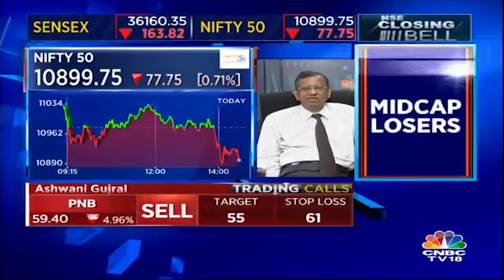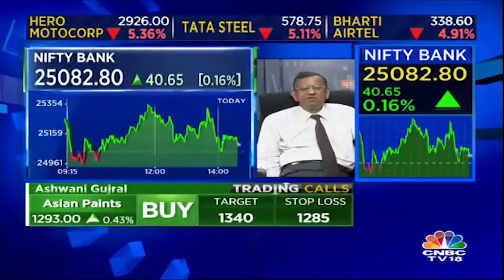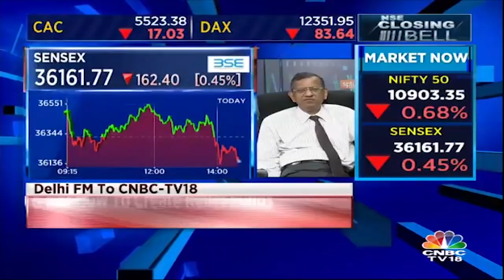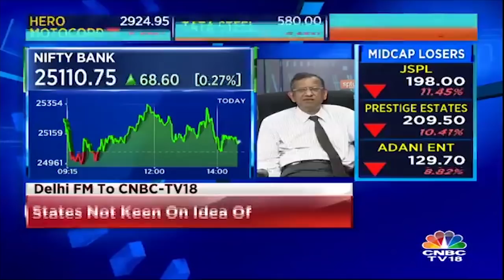SP Tulsian on the Panic in Midcap Index, Collapse in Infibeam, Bank Nifty & More | CNBC Tv18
Watch CNBC TV18's fundamental expert SP Tulsian as he shares his views on the panic in Midcap Index, Collapse in Infibeam, Bank Nifty & more.